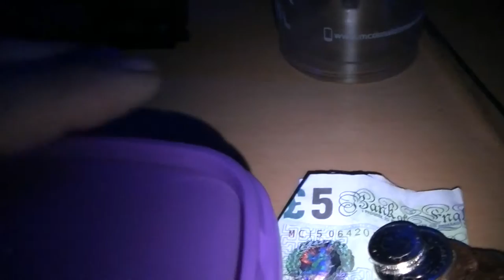Tarantula night lights